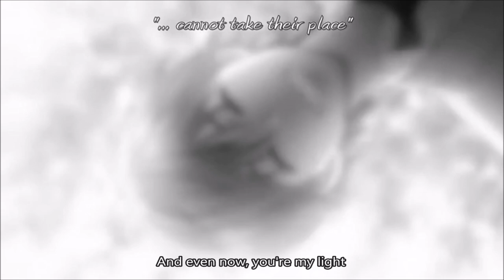Taichihaya | Taichi and Chihaya | Chihayafuru MMV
Manga spoliers from ch138 onwards!!
(Threw in some anime scenes as well lol)

The moment I heard this song I knew it would be a good Taichihaya song. It would work well on either of Taichi or Chihaya's pov or even both together. But I wanted to focus on Chihaya's pov because,

1. Taichi's love is quite obvious and a lot of arts, videos show that easily.

2. Chihaya's side is less obvious as her thoughts have been hidden for a long time now but there are so many subtle things that might give us a peek into her mind, which is what I tried to do here.

Series: Taichi and Chihaya from Chihayafuru
Song: Lemon by Kenshi Yonezu

[The english lyrics used here have been taken from different translations/covers of the same song.]